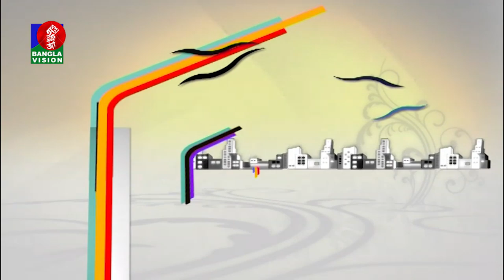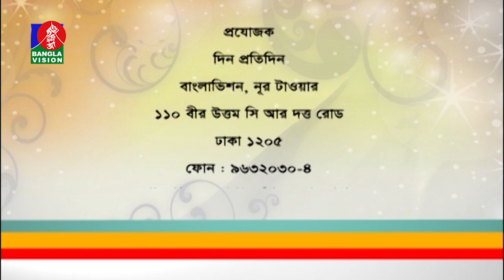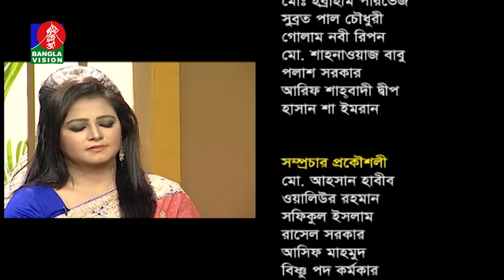Din Protidin | Shopnil Rajib | Syeda Sabrina Sabah | Khairul Babui | 29 December 2019